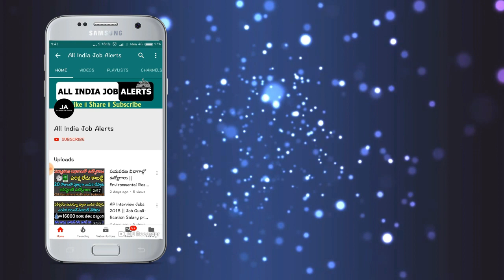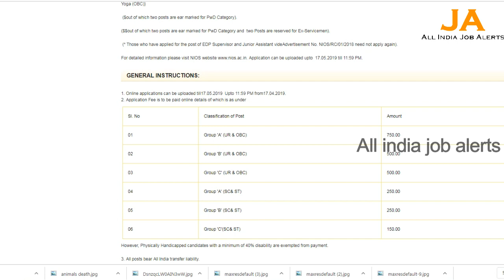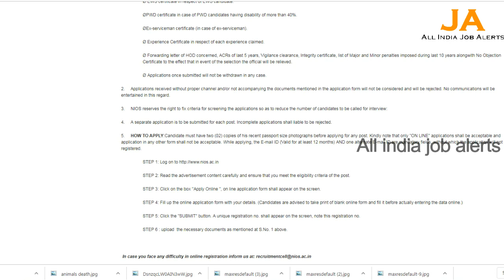NIOS నుండి Junior Assistant ఉద్యోగాలు/ఇంటర్మీడియట్ అర్హత